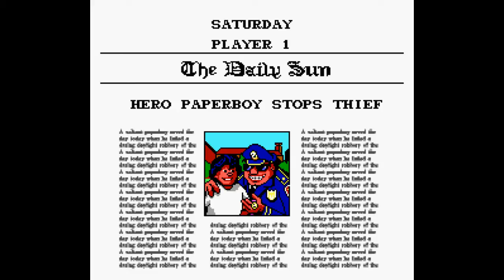Long Play [FULL GAME] - Paperboy 2 (SNES) - Part 1 - Easy Street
The first part (Easy Street) of the game Paperboy 2 on the SNES (Super Nintendo).